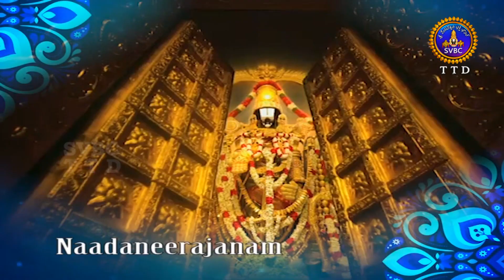నాదనీరాజనం | NADANEERAJANAM | 25-06-2021| SVBC TTD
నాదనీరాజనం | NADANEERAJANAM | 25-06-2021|